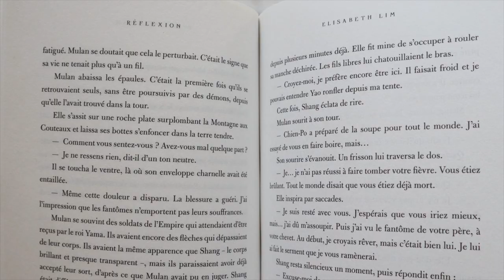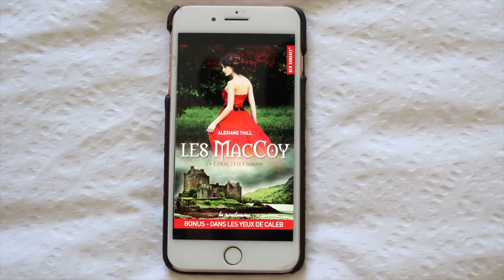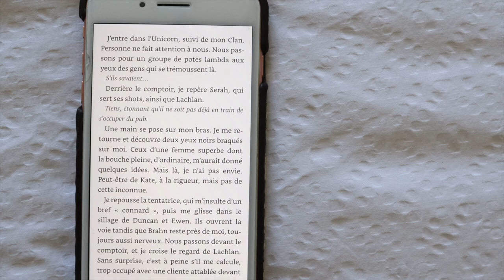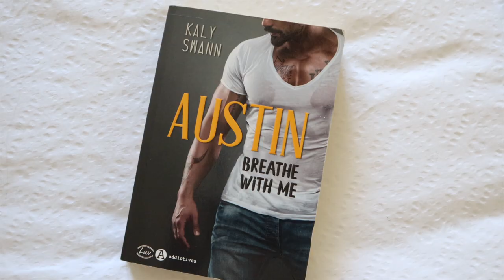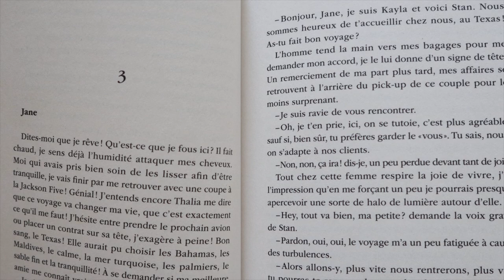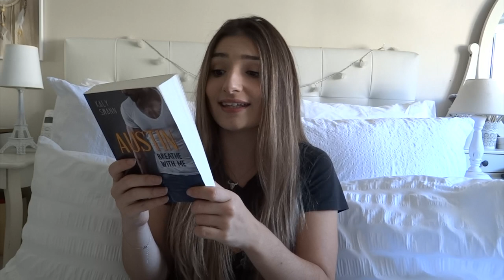Mes Lectures Du Moment - Juillet 2020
On ce retrouve pour mes lectures du mois de Juillet , j'espère que cela vous plaira !

CE QUE JE PORTE :

Haut : H&M
Collier : Zag
Rouge à lèvres : Baume à lèvres "honey" de chez Fresh Cosmetics

LIVRES MENTIONNÉS DANS LA VIDÉO :

- "Les maccoy : dans les yeux de Caleb" de Alexianne Thill (bonus gratuit sur kindle à lire entre le tome 1 et le tome 2)

Cheyenne ♡